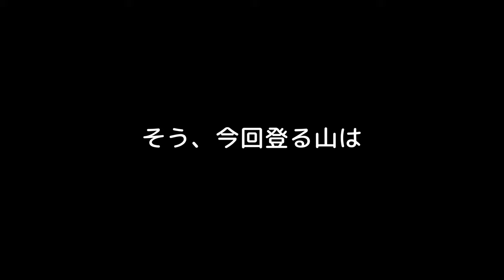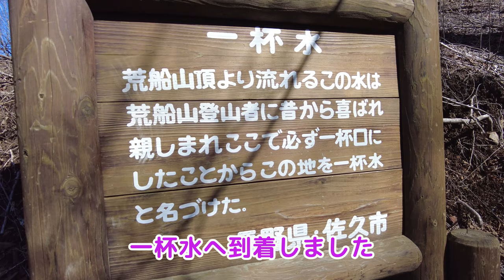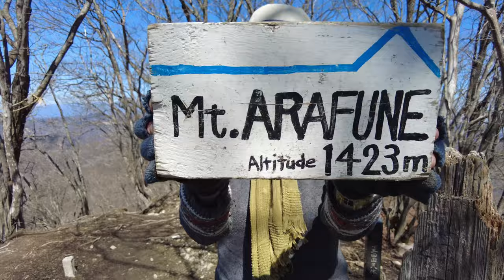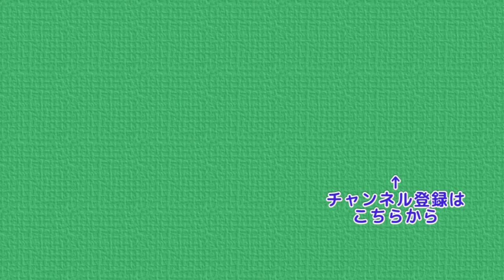春の荒船山 荒波を行く戦艦の甲板に立つ 4K Mountains in Japan , Mt.Arafune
今回は、荒船山 (経塚山)へ登る山行動画です。

内山峠登山口の駐車場から
　艫岩 → 荒船山山頂 → 艫岩 → 内山峠登山口
のピストン山行になります
まだまだ氷の残る寒い旅でしたが
初めての荒船山を満喫してきました